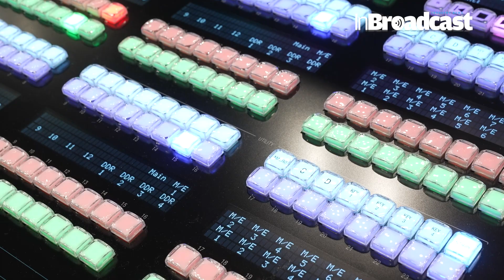Discover Vizrt's Cutting-Edge Tools for Creators with Justin Miller at NAB 2024!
Justin Miller discusses Vizrt’s latest innovations at BROADFIELD’s booth at NAB New York 2024 | Discover the future of media technology!

Join Justin Miller, Vizrt's Pre-Sales Consultant, as he discusses the advanced solutions on display at NAB New York on the BROADFIELD booth, designed to enhance storytelling and production capabilities for content creators of all sizes.

In this exciting video from NAB New York 2024, Justin Miller from Vizrt dives deep into the latest innovations that are reshaping the landscape of live production and broadcast technology. Vizrt, known for its cutting-edge tools for content creators, is setting a new standard in the media industry with these updates. Whether you're a broadcaster, live streamer, or a production professional, these advancements could revolutionize your workflow.

At BROADFIELD's booth, Vizrt showcases tools designed to enhance real-time graphics, virtual sets, and cloud-based production. Miller explains how these solutions are optimized to help content creators produce faster, more dynamic, and scalable media. From virtual production techniques to AI-powered automation, Vizrt's latest offerings are perfect for anyone looking to stay ahead in the ever-evolving broadcast and media landscape.

If you're passionate about staying on top of technological trends in media and content creation, this video is a must-watch. Plus, we'll explore how these Vizrt innovations are helping shape the future of live production!

🔑 Key Takeaways:

Latest Vizrt innovations for live production
Cloud-based tools for media professionals
Real-time graphics and virtual set solutions
Justin Miller’s expert insights at BROADFIELD's NAB New York booth
How Vizrt is driving the future of broadcast technology
🎥 Who should watch:

Broadcast professionals
Media creators
Video producers
Live streaming enthusiasts
Technology innovators in the content space
🔥 Don’t miss out on the future of media production with Vizrt! 🔥

Vizrt NAB 2024,
Vizrt innovations,
Vizrt at BROADFIELD NAB,
Vizrt live production tools,
NAB New York 2024,
Broadcast technology 2024,
Cloud-based video production,
Real-time graphics Vizrt,
Virtual production Vizrt,
Justin Miller Vizrt
Broadcast technology trends,
Media production solutions,
Live broadcasting tools,
Vizrt at NAB,
Content creation technology,
Broadcast solutions,
Media industry updates,
NAB exhibit highlights,
Video production innovations,
Live streaming solutions,
Broadcast software advancements